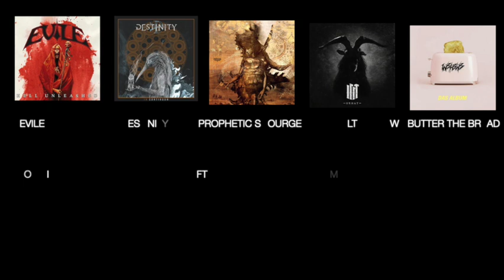TOP 10 LOUD TV 2021